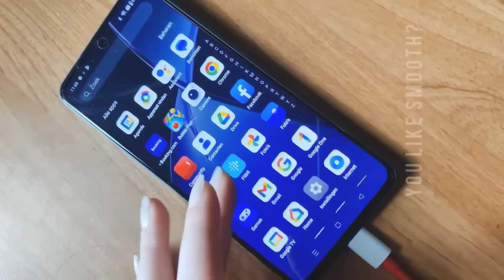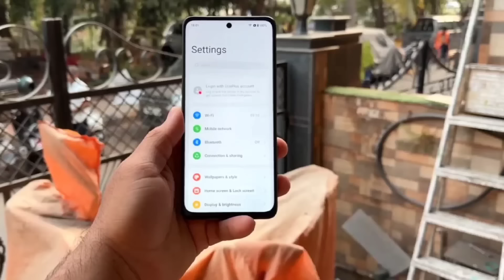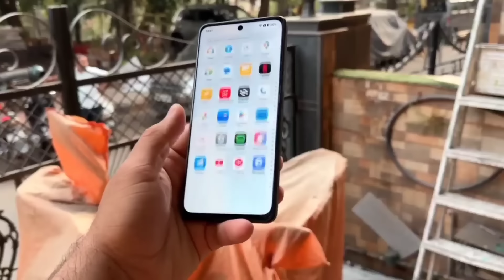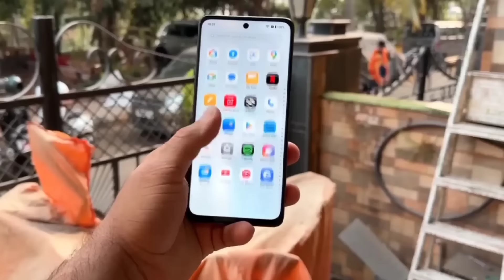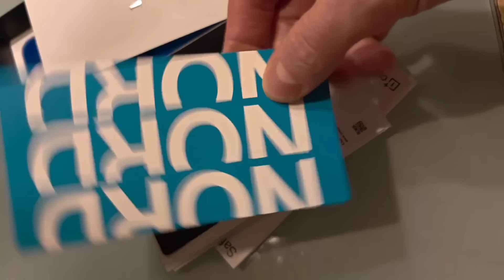oneplus nord ce 4 lite 5g unboxing & price in india l oneplus nord ce 4 lite 5g review l oneplus